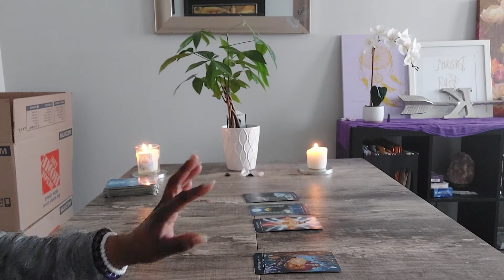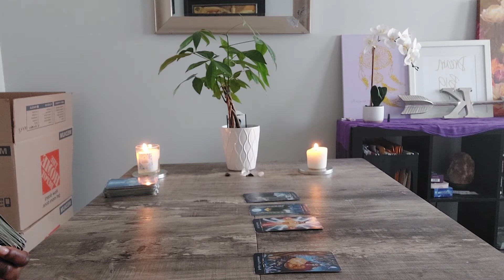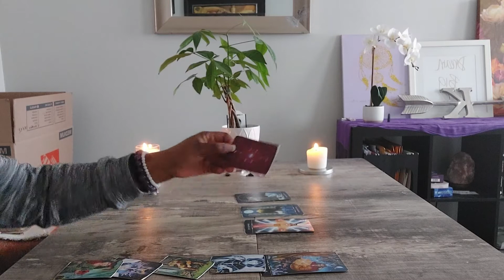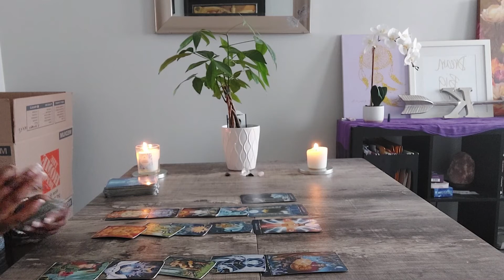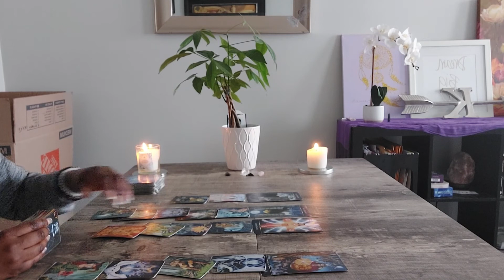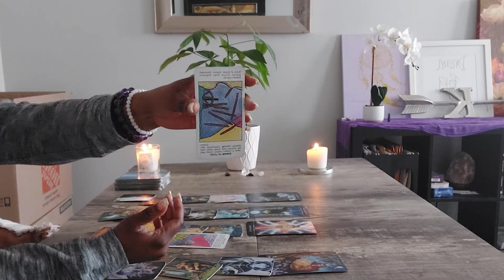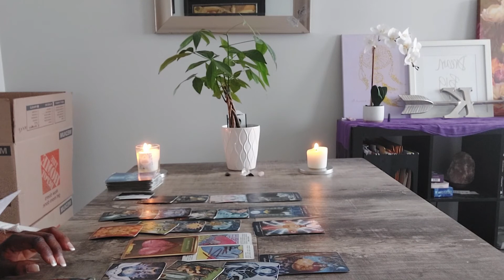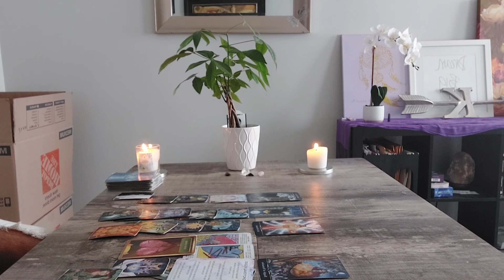Aries...THEY WANT TO TALK TO YOU...BUT YOU'RE OVER THEM!